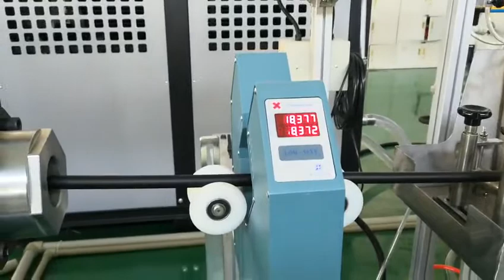rubber(EPDM) tube(hose) extrusion machine